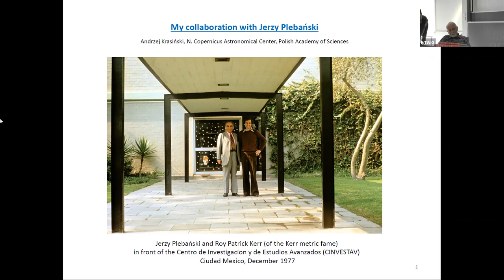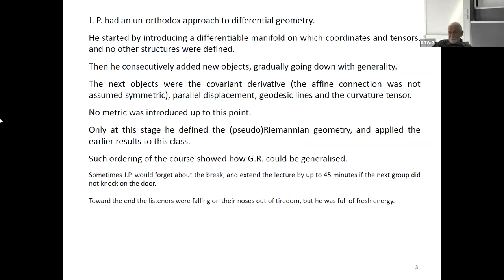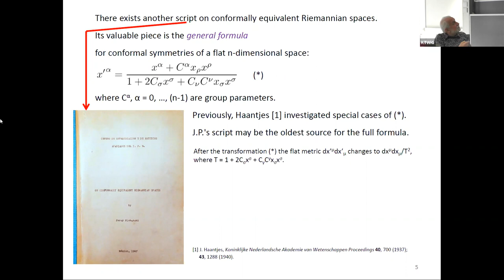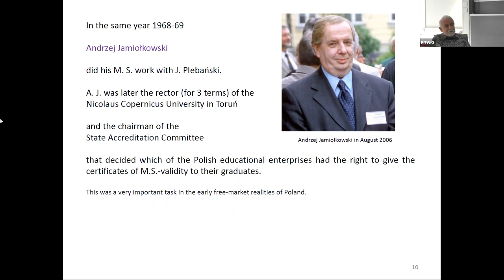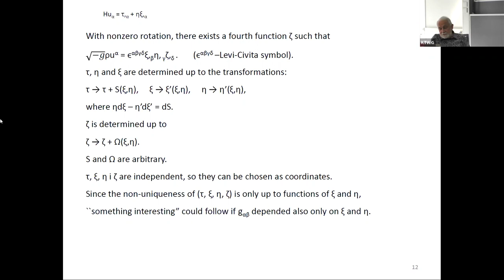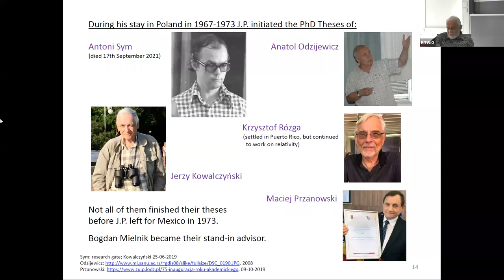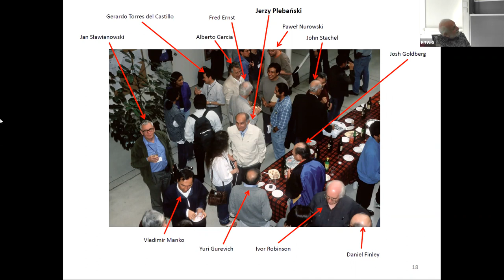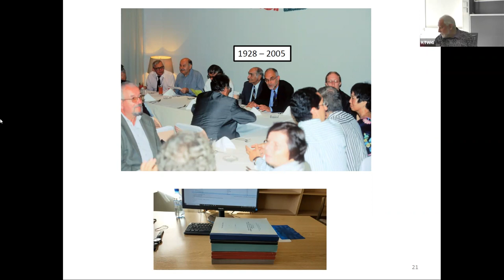Andrzej Krasiński "My collaboration with Jerzy Plebański"